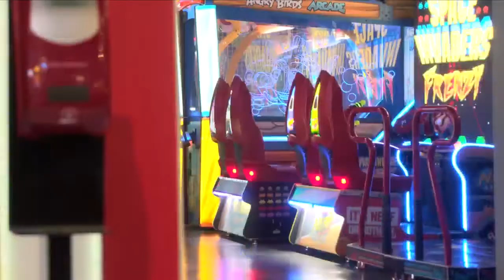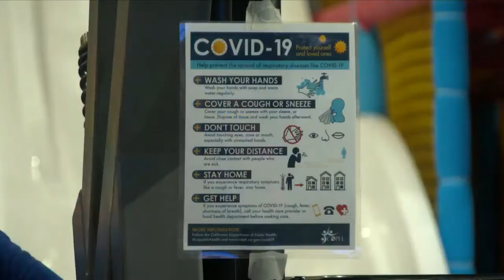KSEE 24 News Indoor family entertainment businesses in Fresno County forced to shut down per state's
Indoor family entertainment businesses in Fresno County forced to shut down per state's orders